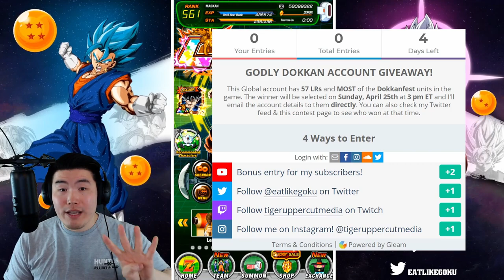GODLY 57 LR WHALE ACCOUNT GIVEAWAY! (DBZ Dokkan Battle)